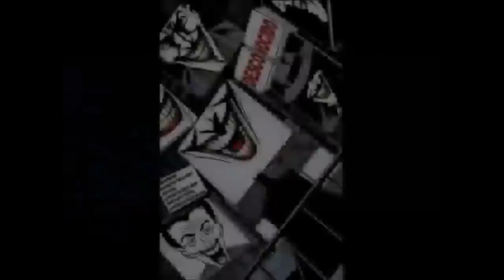La broma asesina (The killing joke) Comic narrado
¿El origen del guason? ¿que es lo que lleva a un hombre a una locura tan extrema? ¿es que acaso hay alguna explicacion razonable que podamos seguir para entender al principe payaso del crimen?

El siguiente video mostrado es con fines de entretenimiento y no soy dueño o creador del arte que se muestra en el el cual va directamente a sus respectivos autores o editoriales

Tags Ignorar
descargar cómics
descargar comics
comic narrado
civil war
wonder woman
deadpool